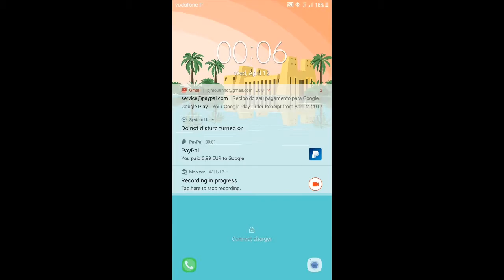Cars and Trucks - Puzzle Cars for Kids 2 - videos for kids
"Puzzle Cars for kids" is an educational game for children from 1 to 5 years. Through assembling different vehicles, your child will quickly learn the main parts and an end animation of each level will show the purpose of each vehicle. The player can assemble fire trucks, concrete mixers, trucks, police cars, tanks, tractors and many other interesting vehicles.